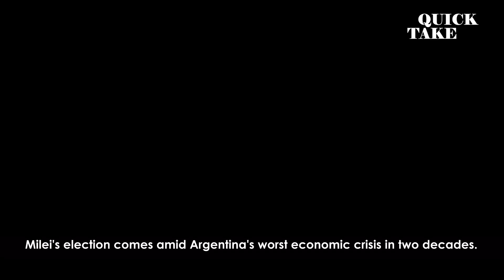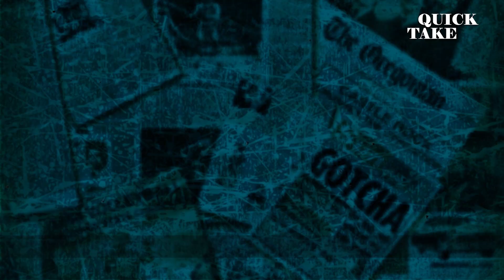EP-31 | Quick Take | Argentina Elects Their 'Trump'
What happened in the second biggest South American country Argentina that the right-wingers are googling about? Argentina elected far-right Javier Milei as its President which marked the end of 40 years of leftist rule in Argentina. So how did the Far right firebrand showman capture the imagination of the world? Quick Take breaks it down for you